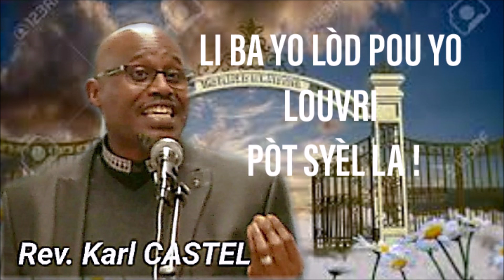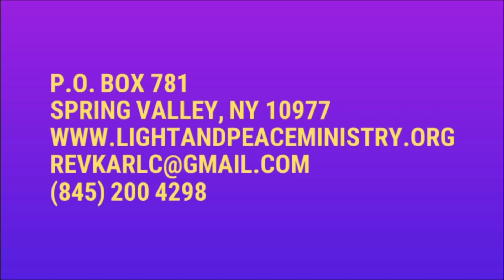PREDIKASYON | LI BA YO LÒD POU YO LOUVRI PÒT SYÈL LA! | Rev. Karl CASTEL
Light and Peace Ministry est un ministère de discipolat et d'évangélisation qui répand la lumière de l'évangile de Jésus-Christ avec amour, sainteté, puissance et conviction.

HORAIRE DES SERVICES:
Dimanche / Lundi / Mercredi / Vendredi : 6:00 AM

ETUDE BIBLIQUE
Samedi : 8:00 PM

JEÛNE ET PRIÈRE
Chaque dernier Samedi: 9:00 AM